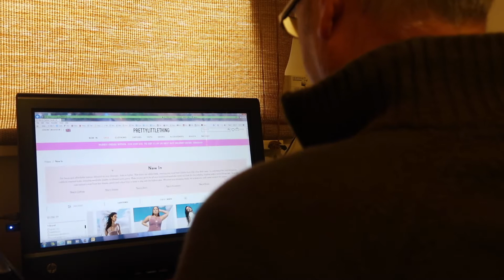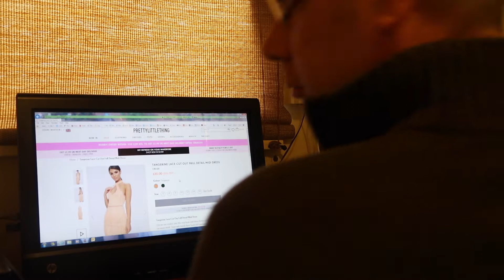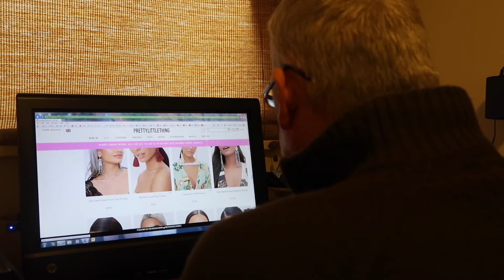DAD DOES MY PRETTY LITTLE THING ORDER! *shocking* 😱 | becca jayne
♡♡♡ OPEN THIS!! ♡♡♡